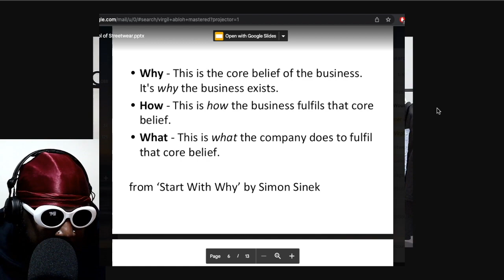Remembering Virgil Abloh 1 Year After His Death